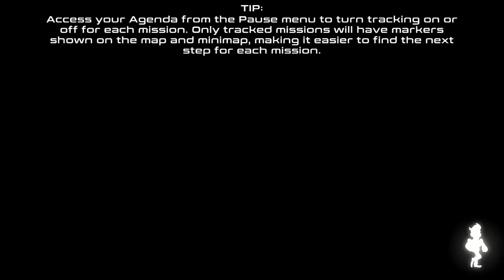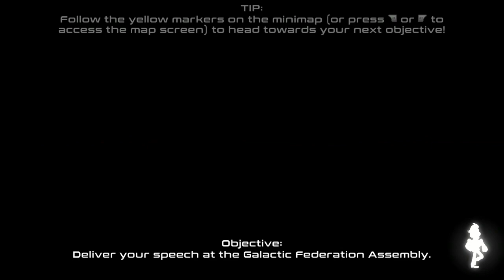Citizens of Space * Ambassador of Earth * Let's Play 01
Sequel and spin-off to the great game, Citizens of Earth, Citizens of Space has you playing your local, or rather intergalactic, civil servant, the Ambassador of Earth.  Join us in Episode 1 of our new Let's play series Citizens of Space as you become Ambassador of a missing earth.

In Citizens of Space * Ambassador of Earth, you play a great successor to Citizens of Earth.  In our Let's Play, we the Ambassador and our Assistant will journey to many places, like Moonbucks, to meet and recruit many citizens, such as the Barista.  As we play through Citizens of Space PC version,  The Ambassador of Earth will have many trials, and this, our episode 1 will be just a teaser of what is to come.  Here we meet the Ambassador, the Captain and assistant.  There are so many more Citizens of Space Recruits out there, I can't wait to cach 'em all.. er... I mean recruit them all.